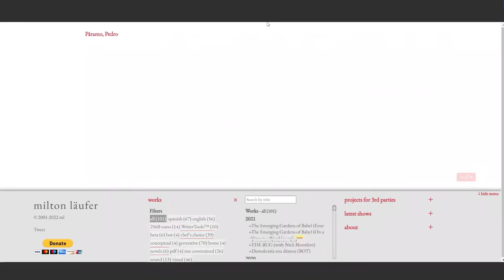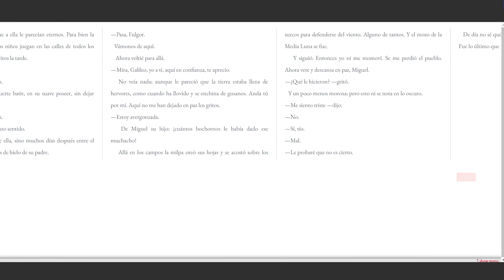Páramo, Pedro - Milton Läufer